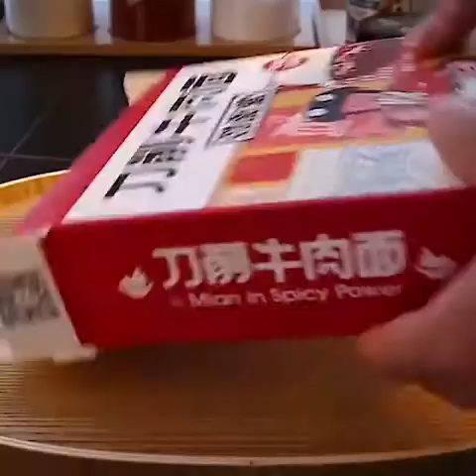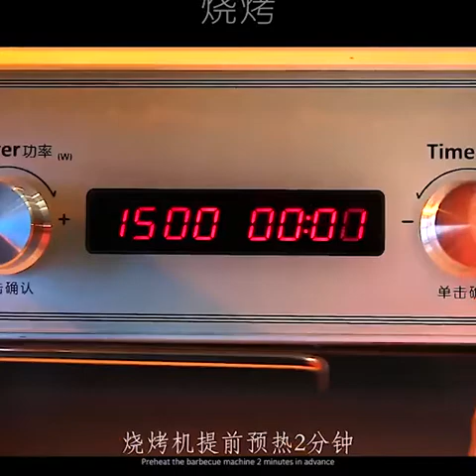Amazing Fridge! He keeps living fish in the refrigerator